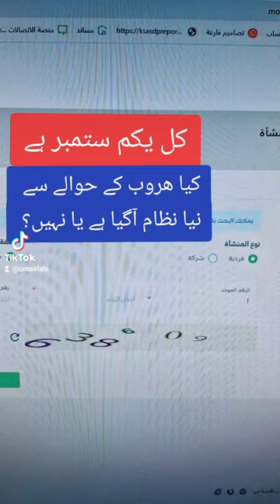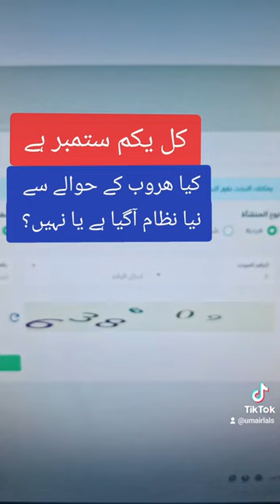یکم ستمبر ھروب کے حوالے سے نیا نظام اور اس خبر کی وضاحت